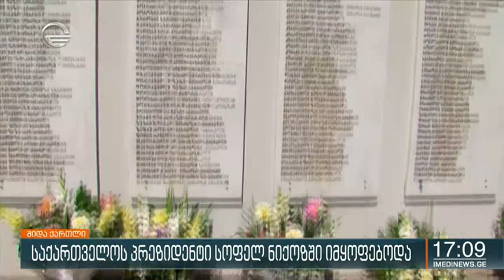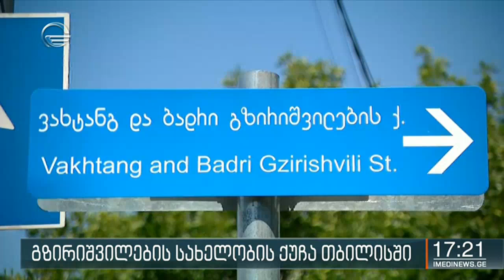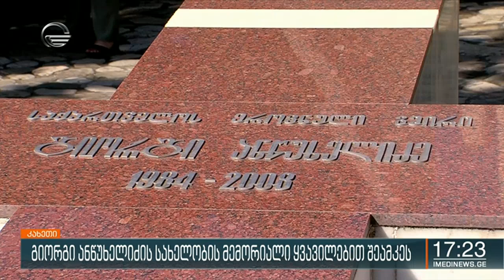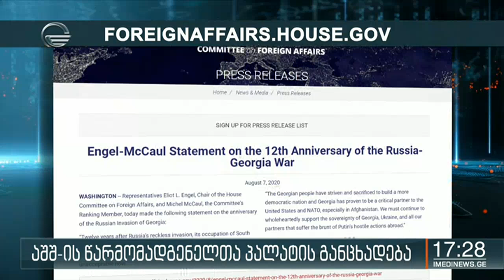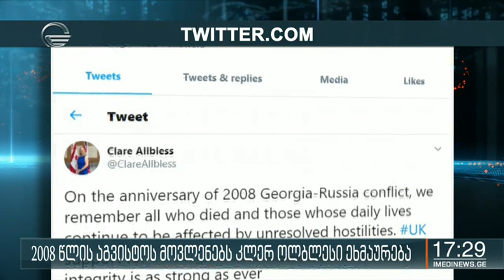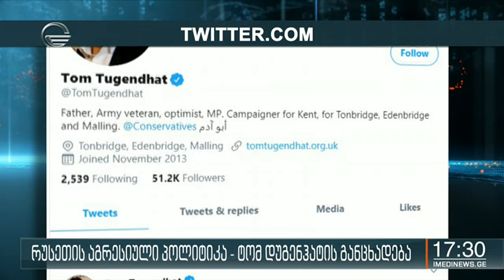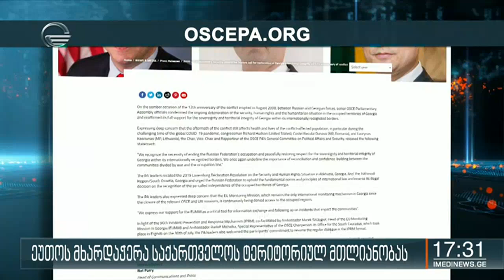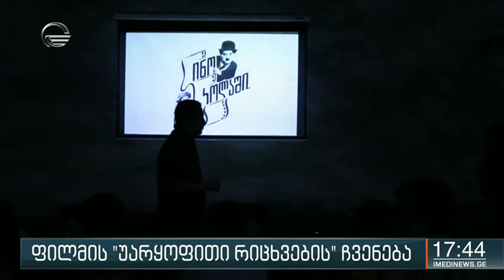ქრონიკა 17:00 საათზე - 8 აგვისტო, 2020 წელი